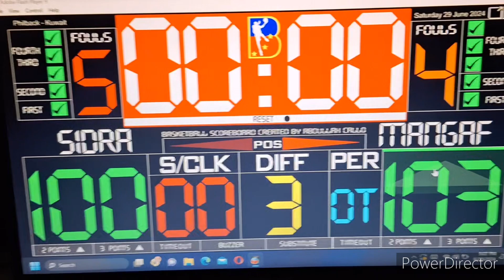Mangaf vs Sidra | ABL Kuwait League | 29 June 2024 | Full game highlights | overtime pa sulit